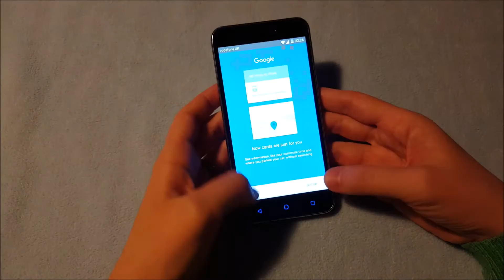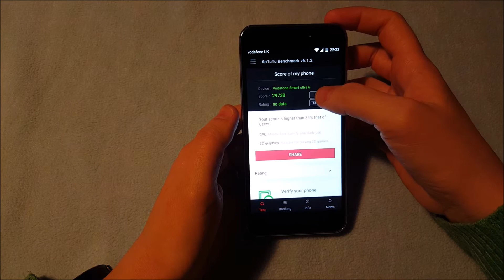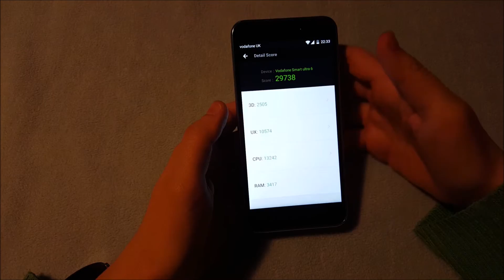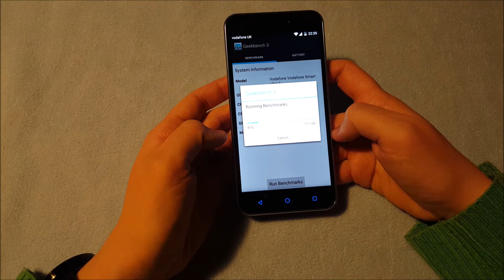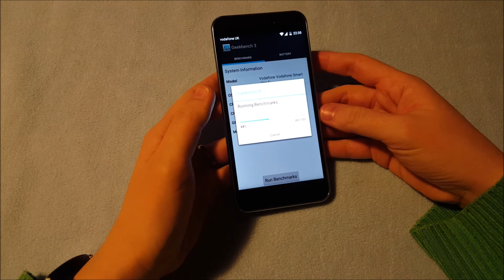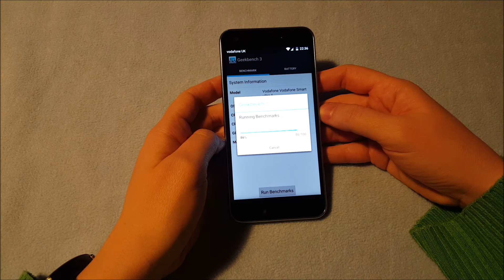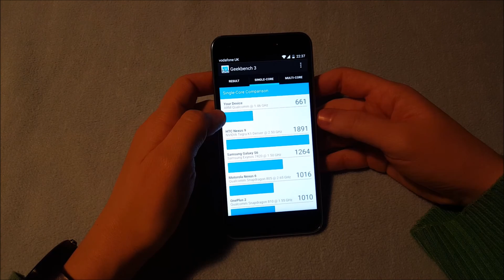Vodafone Smart ultra 6 test: AnTuTu Benchmark and Geekbench 3 results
Click that thumbs up button if you liked the video! =)